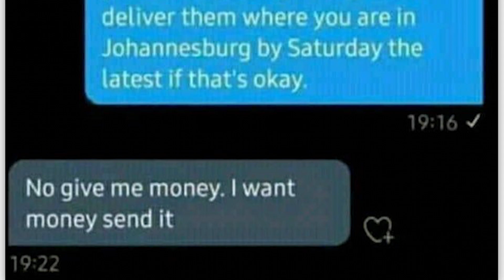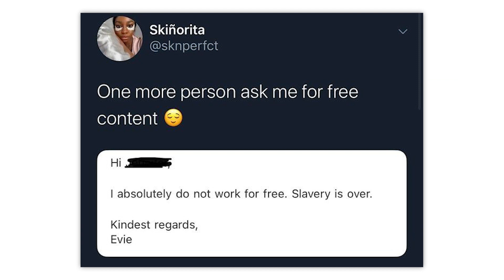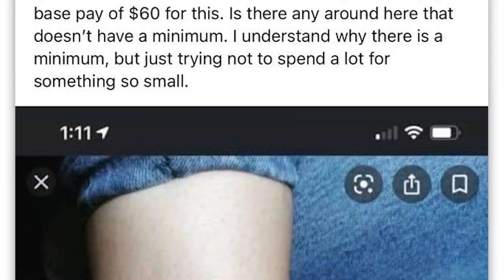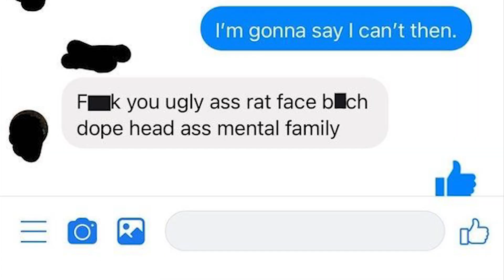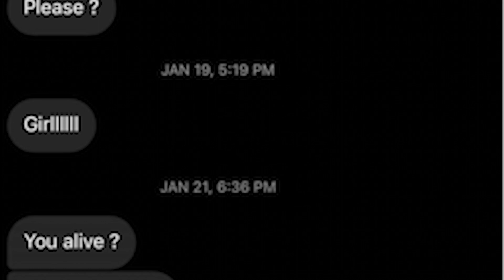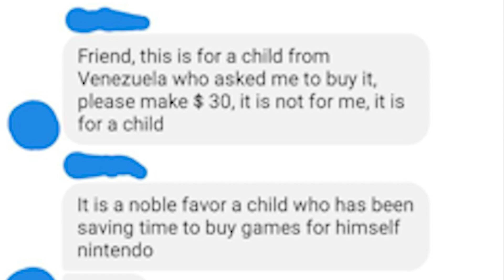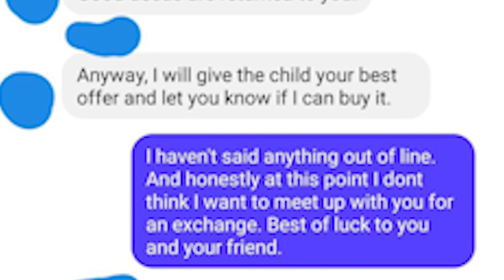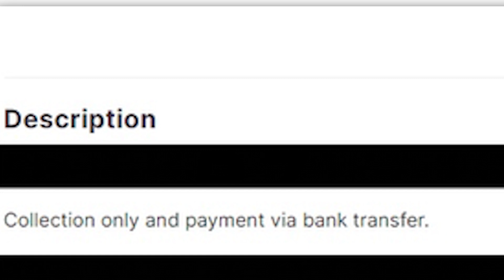r/Choosingbeggars · free pizza bad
The best posts from the top of r/Choosingbeggars on Reddit. Don't forget to check out the community subreddit